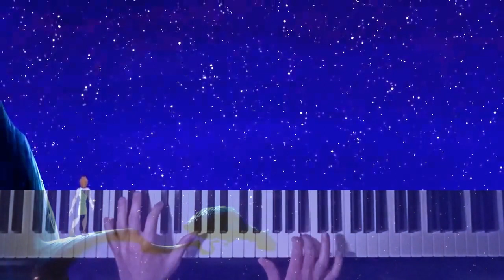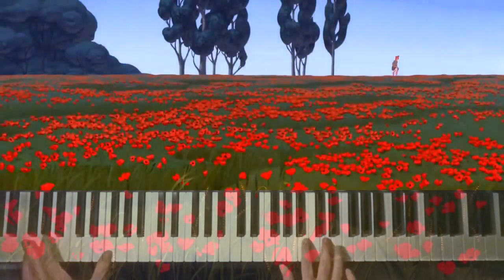Disney's HERCULES - Posso Farcela (Ce la posso fare) / Go the Distance Piano Cover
Piano cover della canzone Posso Farcela (nota anche come Ce la posso fare), dal film Disney Hercules, cantata da Alex Baroni, scritta da Alan Menken e David Zippel.
Go the Distance piano cover, from Disney's Hercules, performed by Roger Bart, written by Alan Menken and David Zippel.